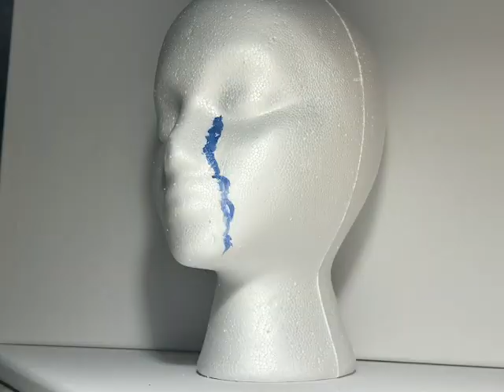Totality Urge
Poem:
Totality Urge-David Beauchemin

Voiceover:
Maile Campbell